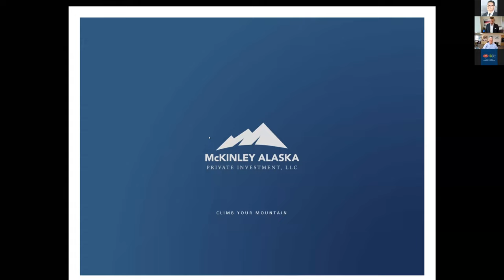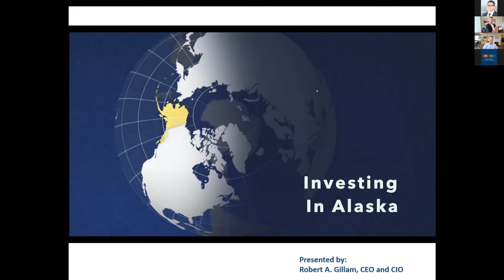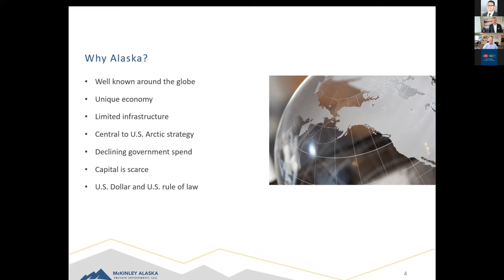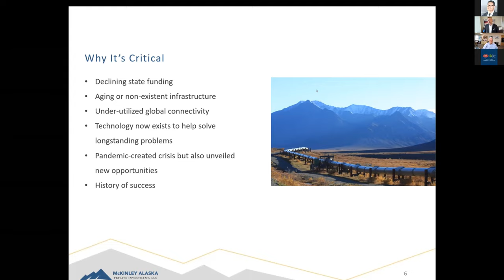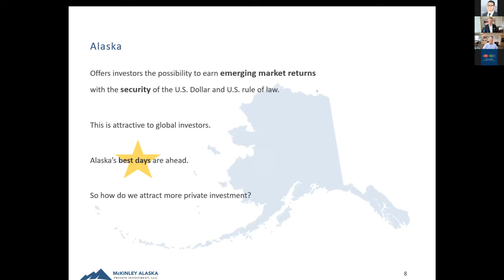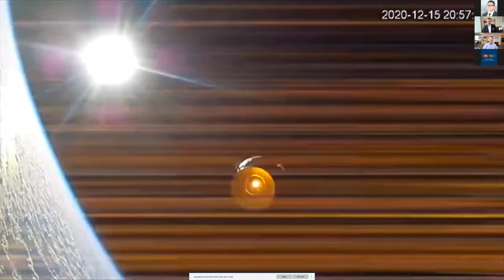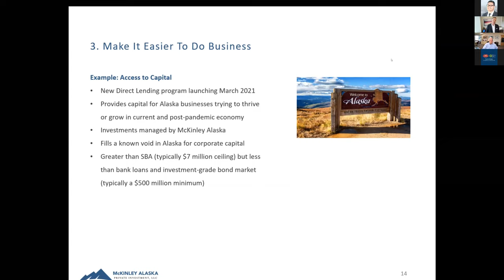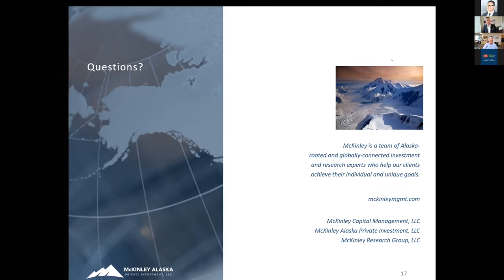June 2021 AEDC Voice Webinar: Rob Gillam, McKinley Management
The June 9 AEDC Voice Webinar featured Rob Gillam, CEO, McKinley Management.

AEDC Voice, sponsored by Alaska Executive Search & Bradison Management Group, is a free monthly webinar that takes a deeper dive into AEDC reports and interviews with key business leaders from different industry sectors.

Rob Gillam’s presentation will focus on private investment opportunities in Alaska. He will discuss why global investors are interested in Alaska and how private investment can benefit the state. Gillam will also provide an overview of the work being done through McKinley Alaska Private Investment, LLC.

Gillam serves as McKinley Management, LLC’s Chief Executive Officer. In this role, he is responsible for developing the firm’s strategic objectives, establishing the firm’s mission and values, communicating with stakeholders including staff and clients, and maintaining the firm’s fiscal health. He is supported by a robust executive management team and a governing Board of Directors. As CEO, Gillam oversees all McKinley businesses including McKinley Capital Management, LLC, McKinley Alaska Private Investment, LLC, and McKinley Research Group, LLC.

Gillam has been with McKinley since 1994 in roles including sales, portfolio manager, and head of international investments. He is the principal strategist behind McKinley Capital innovations including Non-U.S., MEASA, Global Healthcare, the Engineering and Solutions platform, and most recently, Private Investment. As CIO, he established McKinley Capital’s Scientific Advisory Board chaired by Dr. Harry Markowitz, Ph.D, winner of the Nobel Prize in Economics and founder of Modern Portfolio Theory.